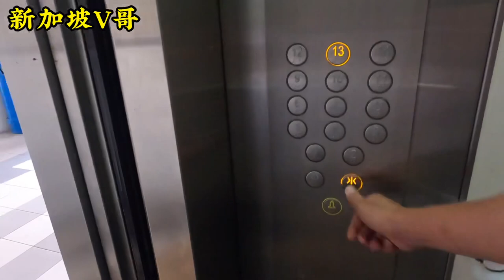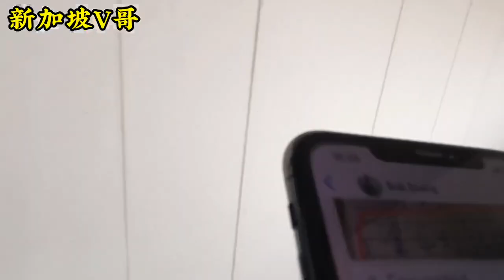新加坡V哥，不该犯的装修错误！难道设计师不知道吗？